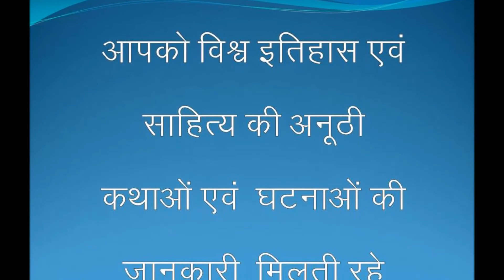रेगिस्तान में मिलते हैं काले-गोरे और तीन पैरों वाले भैंरूजी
थार रेगिस्तान में भैंरूजी को एक प्रमुख देवता के रूप में पूजा जाता है। ये मुख्यतः क्षेत्रपाल किंतु इनके कई स्वरूपों की पूजा होती है जिन्हें काला भैंरू, गोरा भैंरू, त्रिकाल भैरव, बटुक भैरव आदि अलग-अलग नामों से पुकारा जाता है।
किराडू मंदिर समूह में सोमेश्वर मंदिर के दक्षिण दिशा की बाह्य भित्ति पर त्रिपाद भैरव का अंकन किया गया है। यह भैरव त्रिभंग मुद्रा में स्थानक एवं स्त्री रूप में प्रदर्शित किया गया है जिसमें भैरव की तीन टांगें तथा चार भुजाएं दिखाई गई हैं। पांवों के पास एक प्रेत लेटा हुआ है।